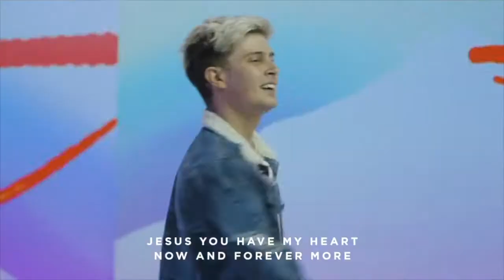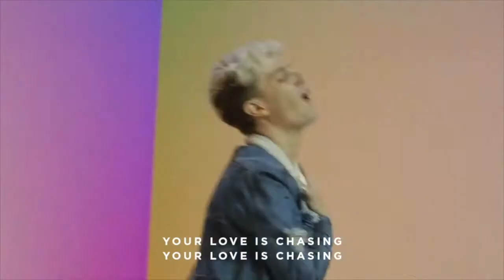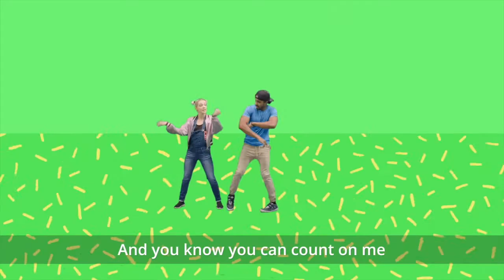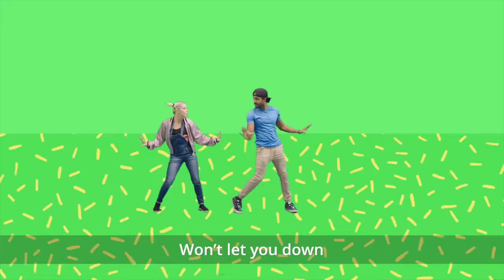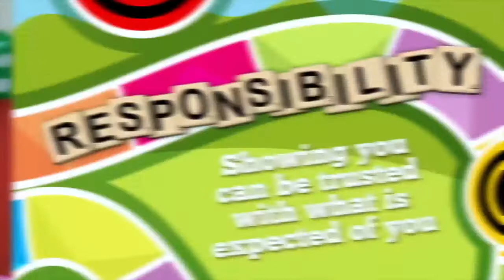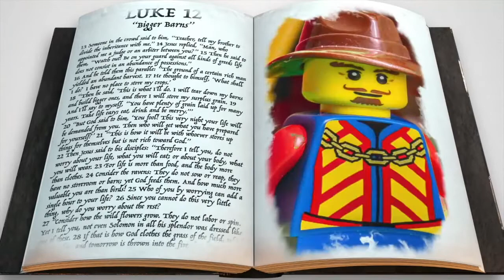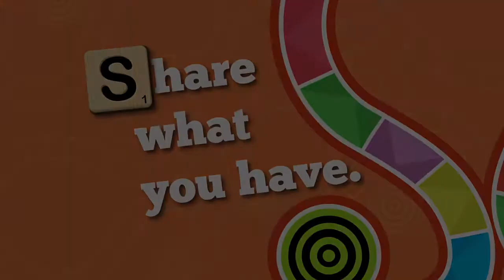CKids Elementary 01/10/21